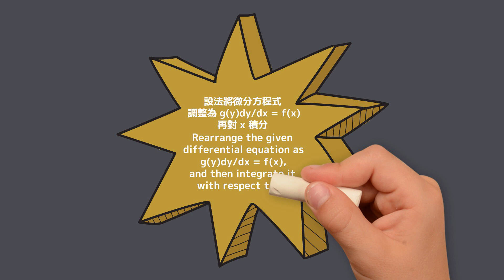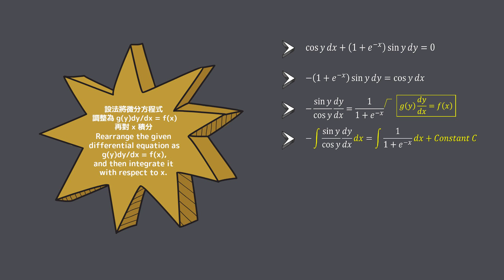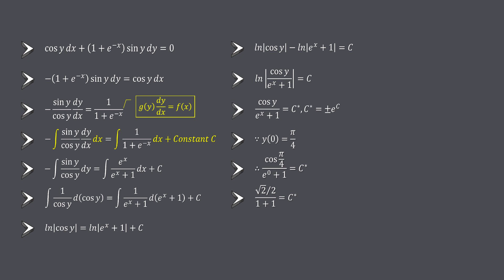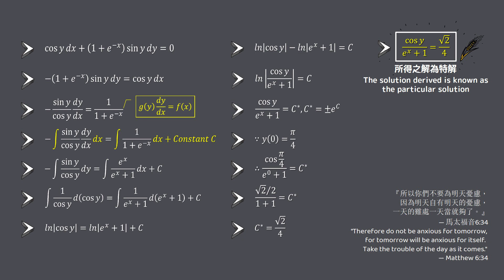【詳細解題動畫】提要009：Solve cos(y) dx + [1+exp(–x)] sin(y) dy = 0, y(0) = π/4▕ 授課老師：中華大學土木系呂志宗特聘教授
🔴本題是 [2018臺北科技大學研究所考試試題]，今以動畫講解之，請參閱，謝謝！
1. 本題解法：若一階常微分方程式可表為等號左邊僅與應變數 (Dependent Variable) y 有關，而等號右邊僅與自變數 (Independent Variable) x 有關，亦即 g(y)dy/dx = f(x)，則可直接對 x 變數作積分。